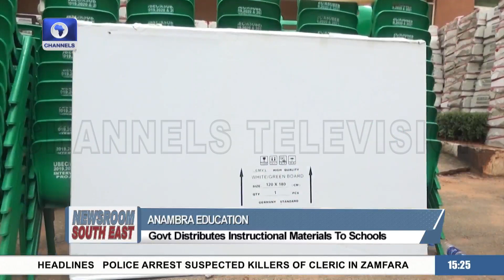Anambra Govt Distributes Instructional Materials To Schools